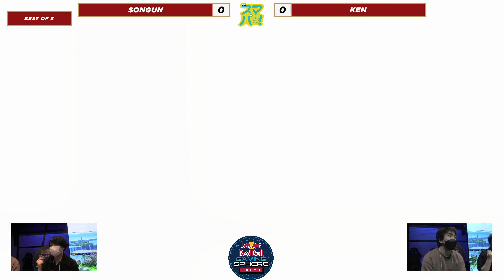WSP 51 - Songun (Diddy Kong) Vs. KEN (Sephiroth) SSBU Ultimate Tournament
Weekly Smash Party is a Super Smash Bros Ultimate Tournament in Japan.